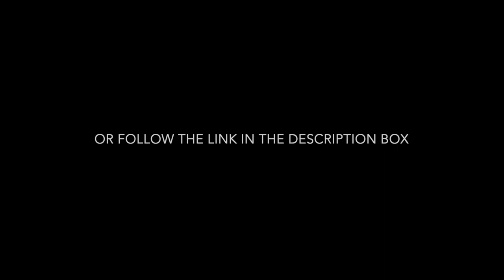Manifest a Specific Person—Stop Insisting it Come a Certain Way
So often when you want to manifest a specific person or manifest an ex back, we allow our ego to get in the way of the process by insisting it come about in a specific way. This is very rigid thinking that will often delay your manifestation or cause it to be difficult and slow. You must get out of the way and allow your manifestation to unfold in the way it needs to.

𝗙𝗼𝗿 𝗾𝘂𝗲𝘀𝘁𝗶𝗼𝗻𝘀 𝗼𝗿 𝗰𝗼𝗺𝗺𝗲𝗻𝘁𝘀 (𝘁𝗵𝗮𝘁 𝘆𝗼𝘂 𝗺𝗮𝘆 𝗼𝗿 𝗺𝗮𝘆 𝗻𝗼𝘁 𝘄𝗮𝗻𝘁 𝗶𝗻𝗰𝗹𝘂𝗱𝗲𝗱 𝗶𝗻 𝗮 𝗳𝘂𝘁𝘂𝗿𝗲 𝘃𝗶𝗱𝗲𝗼 𝗼𝗿 𝗽𝗼𝗱𝗰𝗮𝘀𝘁):